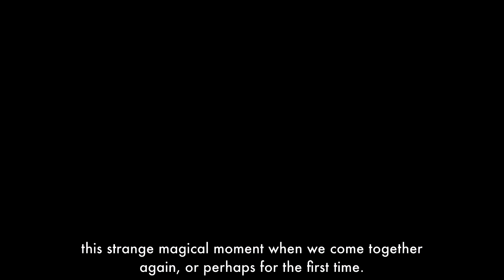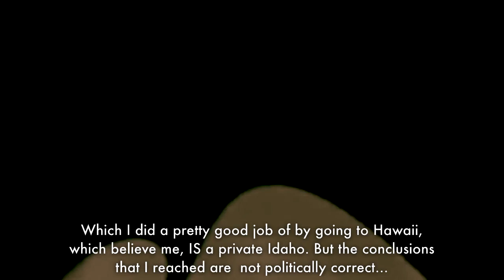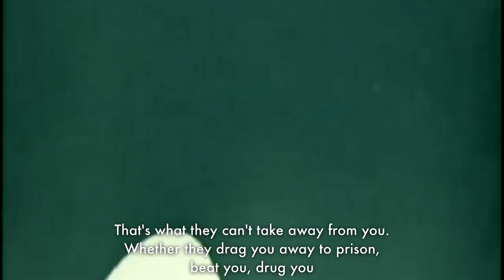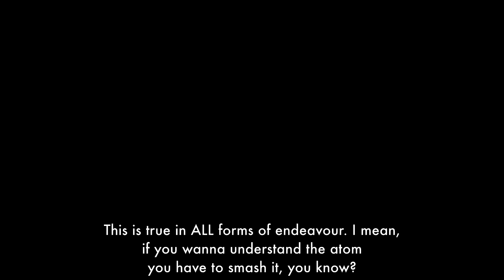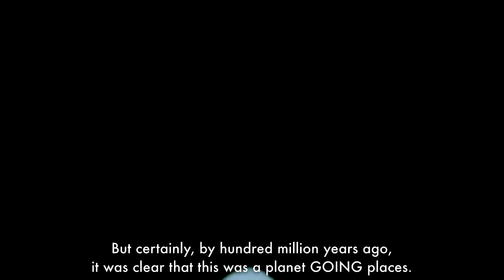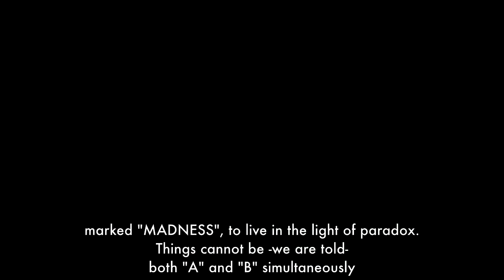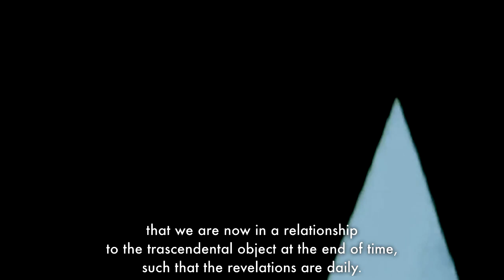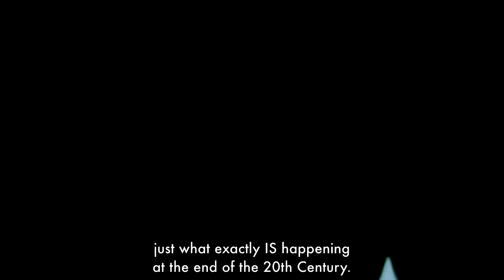Terence McKenna - A Few Conclusions about life (Subtitled)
Circa 1994.

Film: Opus I (1921), Walter Ruttmann.